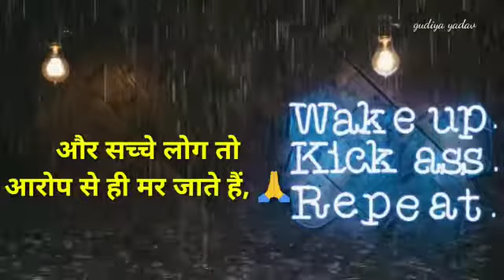jarurat se jyada acche mat Bano/motivational WhatsApp status video/Epic Motivational vedio/Hindi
j

                 video is for educational purpose only copyright disclaimer under section 107 of the copyright act 1976 allowance is made for fair use for purposes such a criticism'comment it is news reporting teaching scholarship and research fair use is a use permitted by copyright statute that might otherwise be infringing non-profit educational or personal use tips the balance in favour of fair use
motivational shayari statusmotivational shayaribest motivational status videoshayari statusinspirational shayarimotivational statusinspirational shayari statuswhatsapp status videomotivational quotes in hindipoetry statusbest status in hindishayari status videoinspirational quotes statussuccess shayarimotivational linessad motivational statussuccess statuslife quote status,new status videoemotional whatsapp status